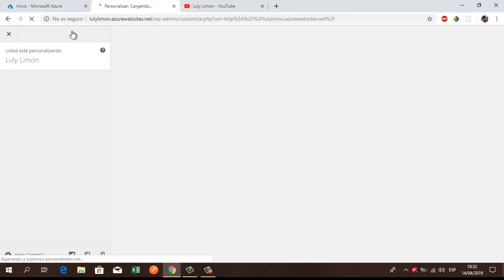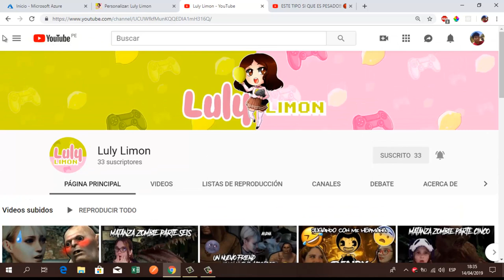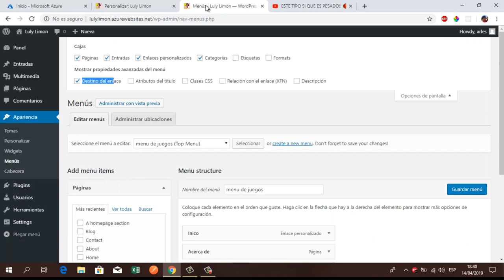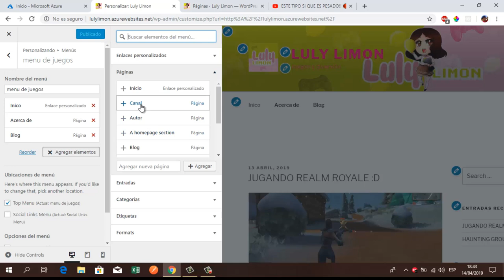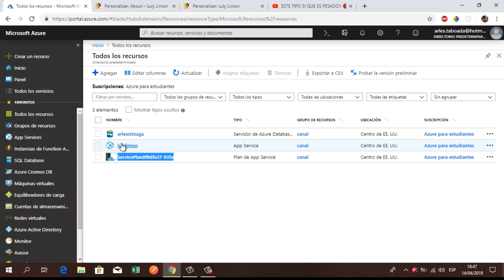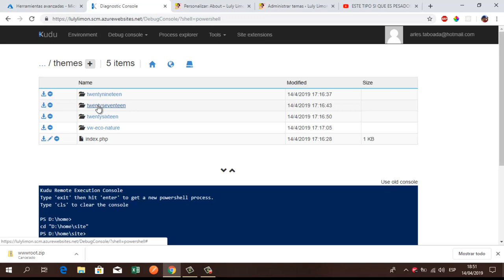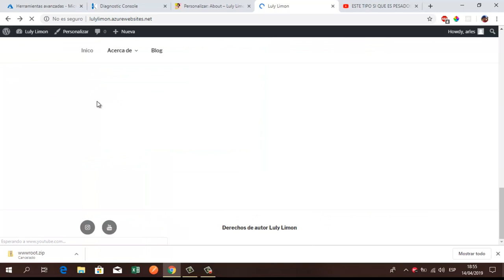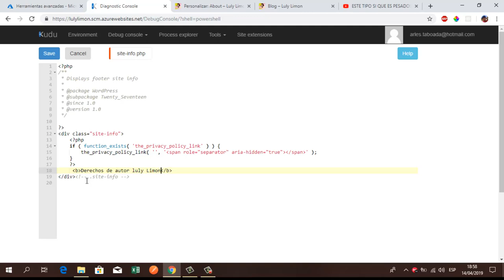04. WordPress 5: Personalizar Footer, Social Links Menú, Submenus y introducción a Kudu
Puedes invitarme un café para poder seguir creando contenido visitando mi página de :

Muchas gracias por tu apoyo al canal :)

Como configurar que los enlaces de nuestro de nuestro menú se abran en una nueva ventana, así mismo se creara un submenu de ejemplo.

Gran canal de mitos, leyendas y desastres de la humanidad de mi amiga Luly Limon :